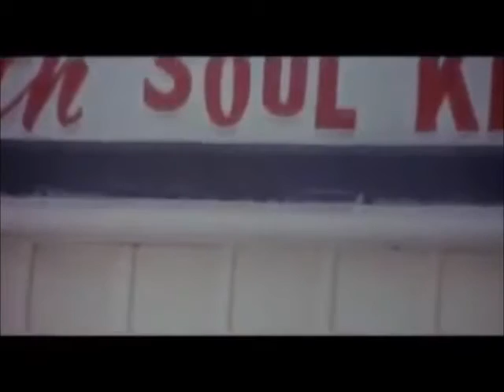soul 45's rare totote